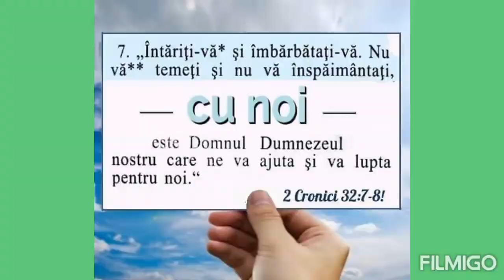mihai tarciuc numai tu o Doamne